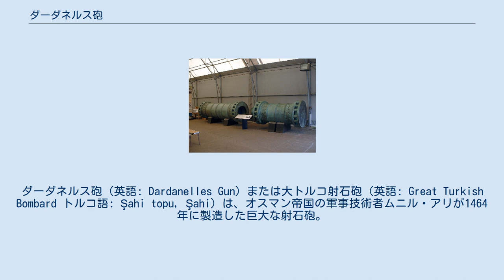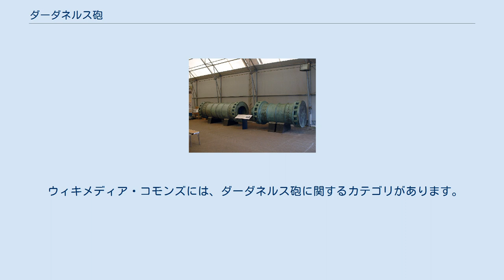ダーダネルス砲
ダーダネルス砲（英語: Dardanelles Gun）または大トルコ射石砲（英語: Great Turkish Bombard トルコ語: Şahi topu, Şahi）は、オスマン帝国の軍事技術者ムニル・アリが1464年に製造した巨大な射石砲。
イギリス・オスマン戦争中の1807年、イギリスのダーダネルス作戦に対抗して実戦で使用された。
 ブロンズ製のダーダネルス砲は重量16.8トン、全長5.18メートルで、直径63㎝の石弾を射出できた。
薬室と砲身がねじで接続されており、重量のわりに簡単に運搬できた。
 このような巨砲は、ヨーロッパではすでに15世紀初頭から製造され、攻城戦に用いられていた。
シュミットヘンによれば、こうした巨砲の技術は1453年のコンスタンティノープル包囲戦の際に、ハンガリー王国出身のウルバンによってオスマン帝国にもたらされた。
そのため、アリが製造した巨砲もヨーロッパの大砲技術の系譜に連なっている。
一方でポール・ハンマーは、他の既に大砲技術を獲得していたイスラーム教国から技術がもたらされた可能性も指摘している。
 この大砲は340年以上もダーダネルス海峡に配備され、1807年にイギリス海軍が海峡へ侵入してきた際に実際に使用された。
オスマン軍は時代遅れの火薬と射石砲をもって、イギリス艦隊に28人の損害を与えた。
この時の砲弾は鉄製で1027.5キログラムもあった。
 1866年、スルターンのアブデュルアズィズは、オスマン帝国を訪問したイギリスのヴィクトリア女王にダーダネルス砲を贈った。
その後この射石砲はロイヤル・アーマリーズの所蔵品の一つとなり、まずロンドン塔に展示された。
今ではフォート・ネルソンに移され、ポーツマスを見下ろしている。
 ウィキメディア・コモンズには、ダーダネルス砲に関するカテゴリがあります。